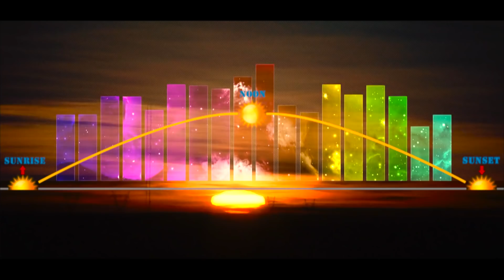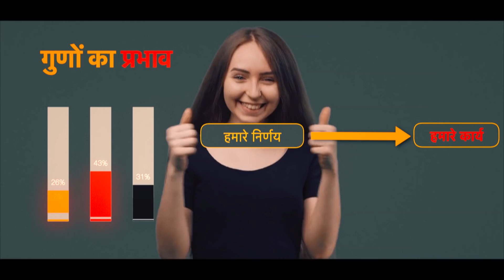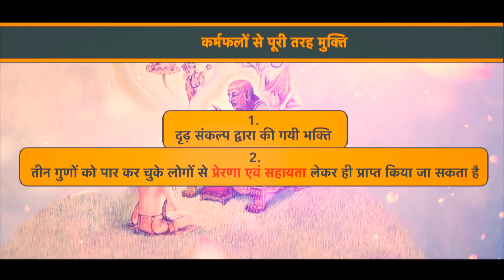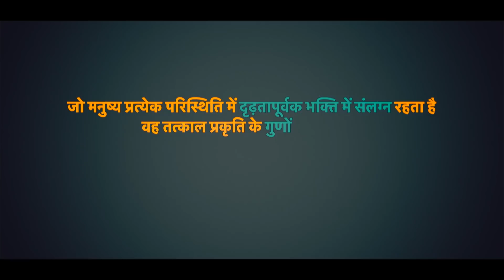प्रकृति के तीन गुण | गीता सूत्र 14 | गौरांग दास | श्रीमद् भगवद् गीता | अध्याय 14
भगवद गीता  के अध्याय 14 'प्रकृति के तीन गुण' का सारांश।
भगवद गीता की सबसे गुह्य शिक्षाओं के सारांश का पता लगाएं।
प्राचीन भारत का सबसे महत्वपूर्ण वैदिक ग्रंथ आध्यात्मिक ज्ञान के मूल सिद्धांतों की व्याख्या करता है।

Transform yourself to create a lasting impact.
Ask me questions by commenting below.